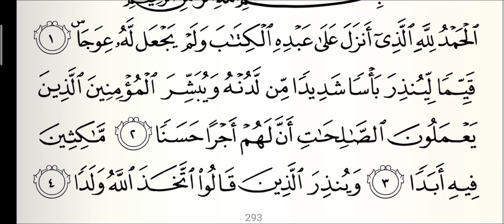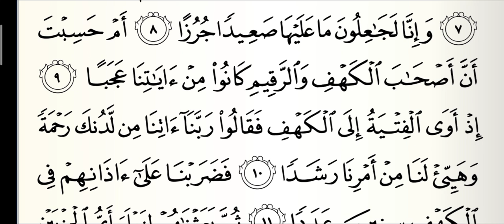تلاوة القرآن سورة الكهف الآية ١ - ١٠ Tilawah Al-Qur'an Surah Al-Kahfi Ayat 1-10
Jum'at, 16 Muharram 1442 H